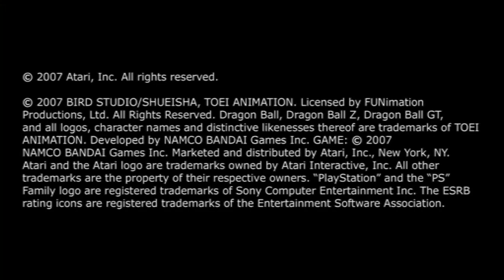{AVANCE} ISO INEDITA DBZ BT3/DRAGON BALL FUSIONS MENU PRINCIPAL Y DUELO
ISO INEDITA DRAGON BALL FUSIONS

Enterate de nuestro nuevo Proyecto  y nuevos avances!!! Visita Nuestra nueva pagina de FACEBOOK: